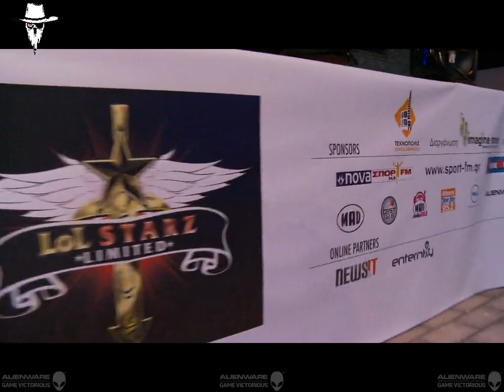Gaming Festival 2012: LoL Starz Loser Final: TyL vs Pentakill, Quiz & Gifts with Cowboy